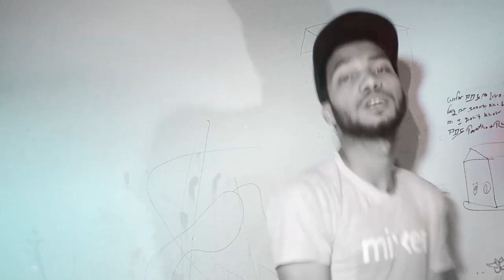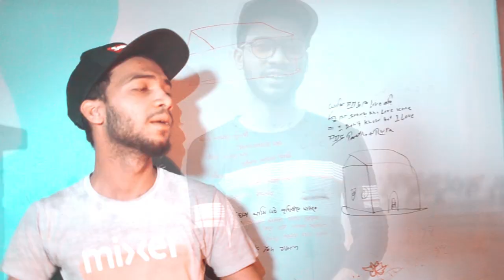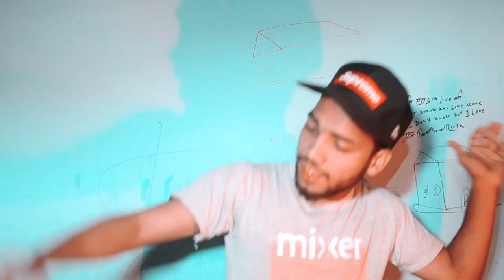Dhuar Somaj || ধুয়ার সমাজ || PDS Partho || SS Masum ||Bangla New Sad Song 2020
Trek : Dhuar Somaj
Vocals : PDS Partho and SS Masum
Lyrics:PDS Partho
Mixed:Jabed Ahmed
Video :DT Pudaction
Drirector:ATZ Tanzil
Cemera:Mamun Rahman Raju
Editor:NGS Noyon
Lyrics:
aj valo basar oprade ami ek papi
zare eto valobasi seto onno suki suki
dhuri somaje ami nile nah khbor
eto valobasi zare se banailo por
O mon re o mon kar lagiya sajao tumi mittha sopon (X2)
Rap_____ ______---

aj valobasar oprade ami moha papi
ar tumi oporadi -jiboner ses porzonto
pase takbi kotha dili
ar takar gondo paiya maj potei caira geli
 ei ek mage sit zay na -tel panite mis kay na
asbe tiki sedin pase zedin pokete takbe taka
tor moto soto nari takbe lain doira
lain er picon taki tui amare dekbi uki maira
ami dekbo na tho tore tor level onek niche
tor moto nosto manus caina e jibone
ami besto ami amar dhuar i somaje (x2)
jani pabo na tumake tobu valobasi
 dekar jonno tumar dare cute cole asi (X2)
O mon re o mon kar lagiya sajao tumi mittha sopon

joboner proti caoa tho r paoa hobe nah
na hoy tor valobasa kopale chilo nah
porojonome tore pai zeno
ektai chaoa amar oi bidatar kache